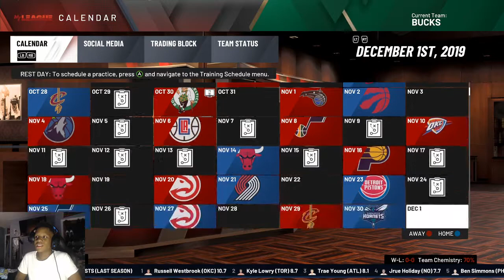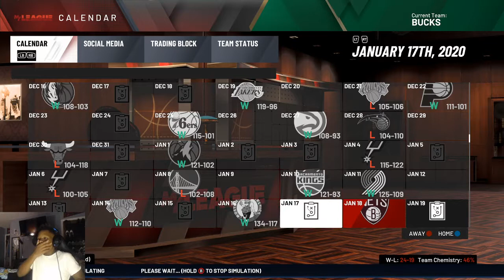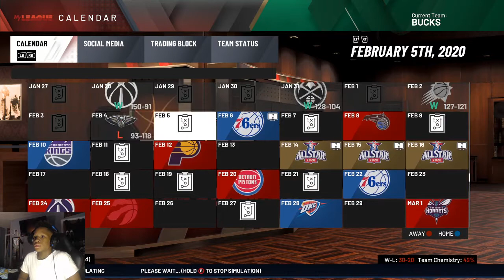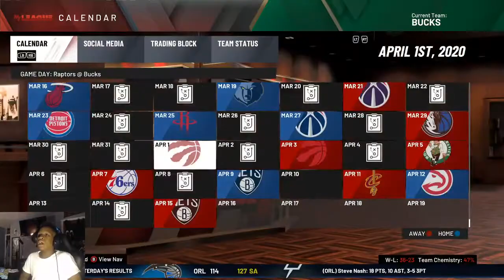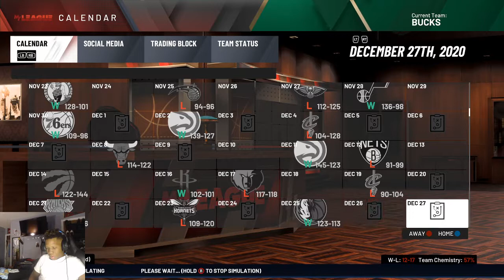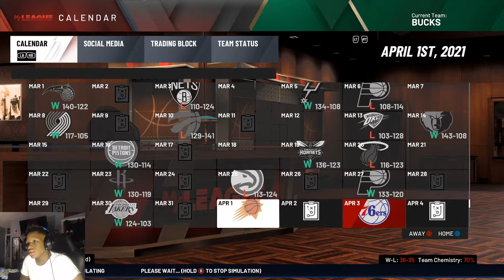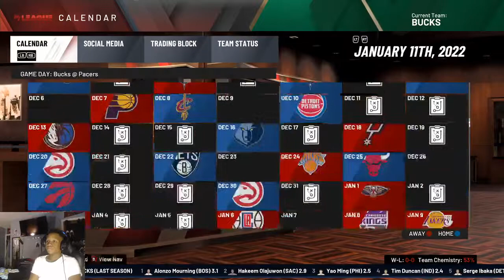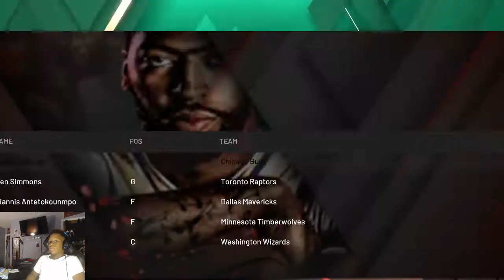NBA 2K20 legends fantasy draft! [2]